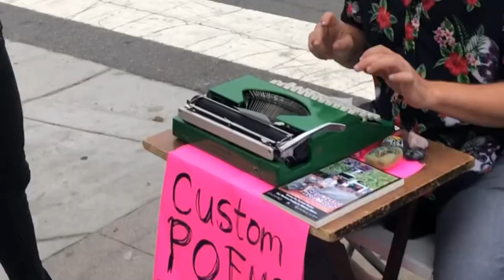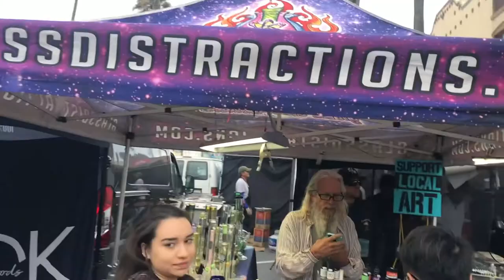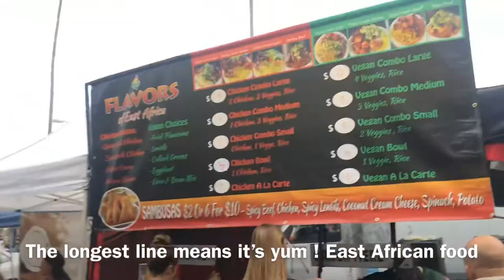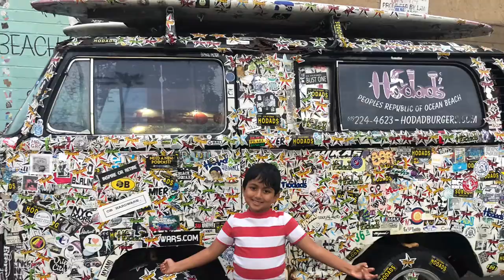Adhav’s Fun Videos|| Ocean Beach Farmers Market || San Diego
Loved the beach, the farmers market - had yummy east African food, bought the freshest strawberries and also got to buy some starfishes and sea shells